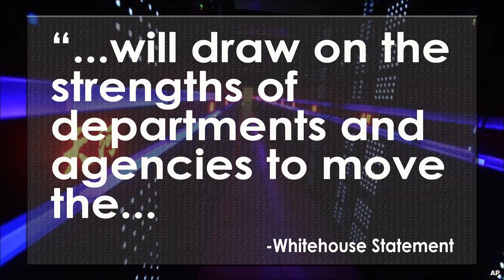Obama Supercomputer Race With China Heating Up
Obama has urged the development of a Supercomputer that will be 20x faster than China's Milky Way computer, and could be online within ten years. With Intel banned from selling their fastest processing chip to China, it seems that the US technology race with China is well under way. We discuss the developments in technology on the Lip News with Jo Ankier and Margaret Howell.